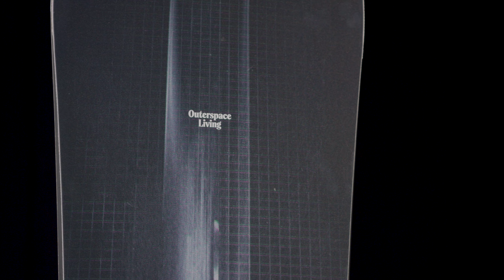CAPiTA SNOWBOARDS | 2024 Outerspace Living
The CAPiTA Outerspace Living snowboard features a true twin freestyle shape blended with an all-terrain camber profile built for free riding. The resulting versatility makes it one of the best all mountain snowboards for its price and its great value has catapulted it into a fan favorite and now our number two selling board worldwide. The Outerspace Living excels at handling in-bounds resort features as well as side-country conditions. Do you want to crush laps through the park after the powder is tracked out? If so, then this is the board for you.

The 2024 CAPiTA Snowboards Outerspace Living is available in 150, 152, 154, 156, 158, 160, 155w, and 158w cm sizes.